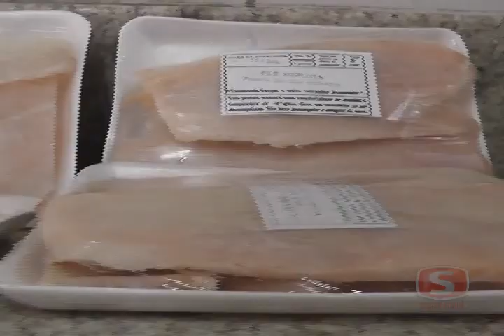Movimento das peixarias começa aumentar com início da quaresma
O fim do Carnaval abre o período da Quaresma, quando muita gente tem costume de fazer penitências. Uma delas é não consumir carne vermelha. Esse comportamento reflete diretamente no mercado de alimentos e representa lucro para muitos comerciantes, principalmente os empresários do seguimento das peixarias.
Um dos pratos mais vistos nesta época é o peixe. Uma variedade de qualidades é oferecida para atender os clientes. Os mais procurados são o bacalhau, filé de tilápia, dourada, merluza e o salmão. Os consumidores têm a preferência pelo peixe sem espinho.
Agora em relação aos preços a notícia é boa. Se comparado ao ano passado, os produtos permaneceram na média de valor. Agora o bacalhau teve uma queda no preço de mercado, em relação há outros anos.

Confira a média do preços de alguns pescados, em Caratinga:
Filé de Tilápia – R$ 17,90 - bandeja 500g;
Filé de Dourada – R$ 13,90 - bandeja 600g;
Filé de Merluza – R$ 10,90 bandeja 500g;
Bacalhau - R$ 10,00 - bandeja 400g;
Cascudo água doce - R$ 9,90 - bandeja 500g;
Peroá limpo - R$ 14,90, o quilo.

Independente do período da Quaresma, o empresário Hélio Soares destaca que o peixe tem as suas qualidades e colabora também para uma vida mais saudável.